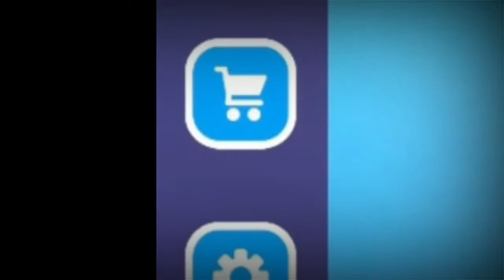FALL DUDES 3D INDONESIA - NEW UPDATE, NEW MAP, NEW GRAPHIC Test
Makin kece aja nih game walau masih Early Access open beta hehe...
Semoga bisa mabar lah untuk kedepanya 😄
makin banyak levelnya serasa main benteng takeshi 😂